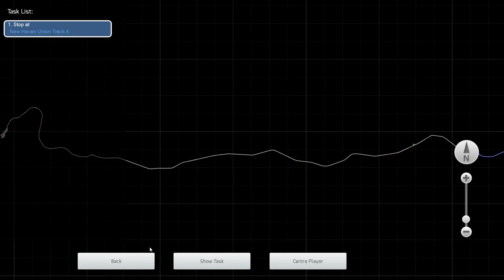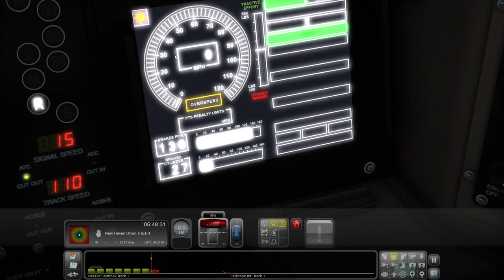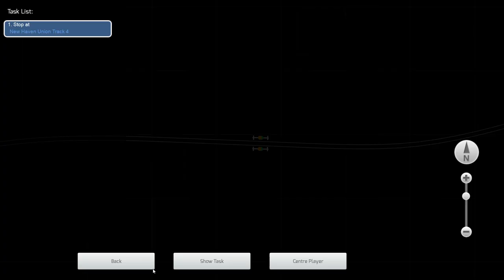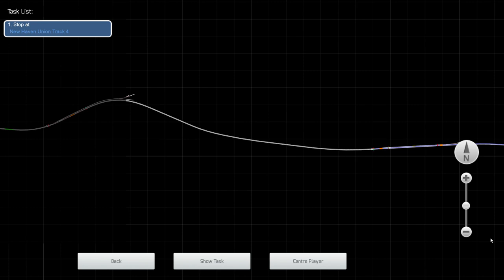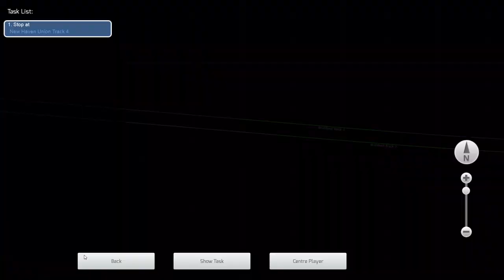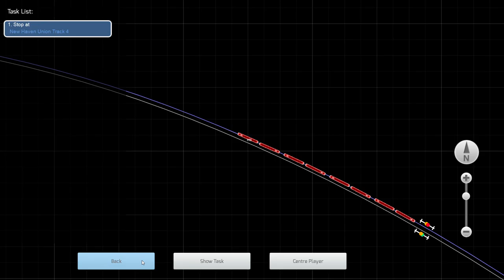First SLE Run to New Haven of the Day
First SLE Run from NL to NHV